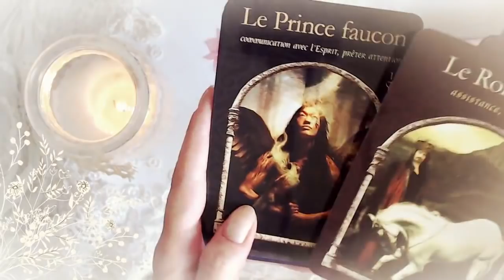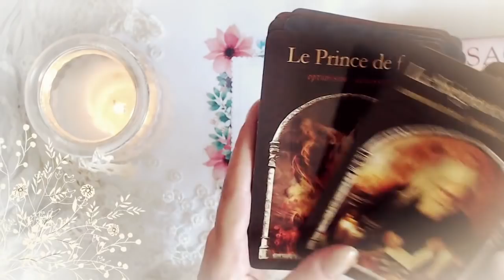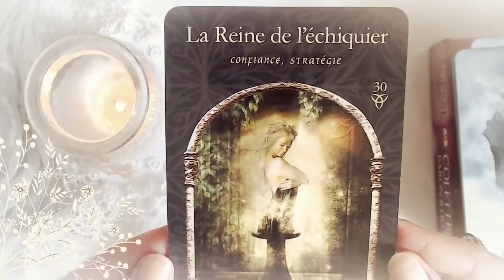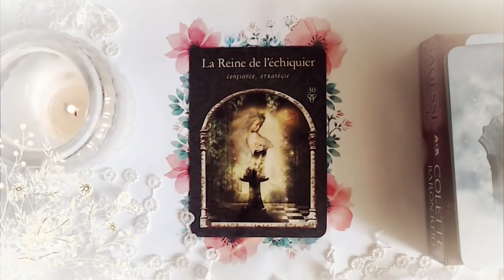Guidance du Vendredi 20 juillet 2018 [ Energie du jour ]